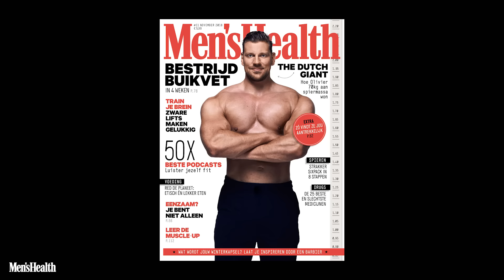How The Dutch Giant (7.2 ft/2.18m) gained 70 kg in 8 years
Meet Olivier Richters, better known as 'The Dutch Giant' or 'World's Tallest Bodybuilder'. Olivier gained 70 kg (154 lbs) in 8 years. This is how he did it.